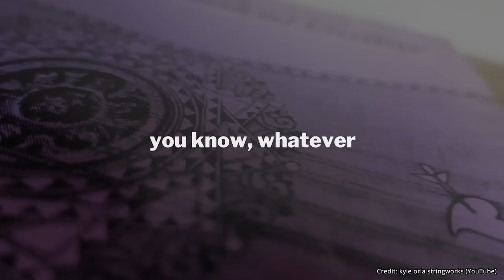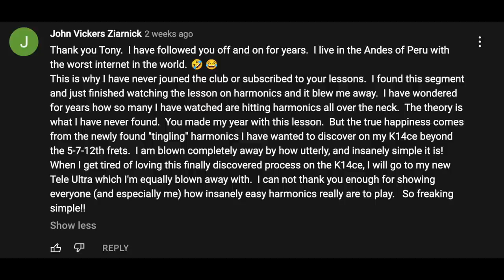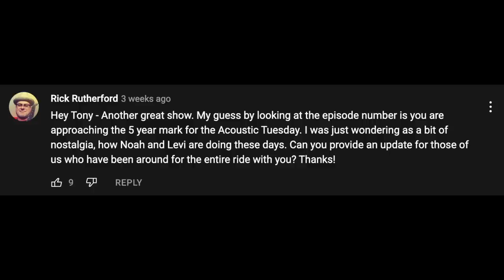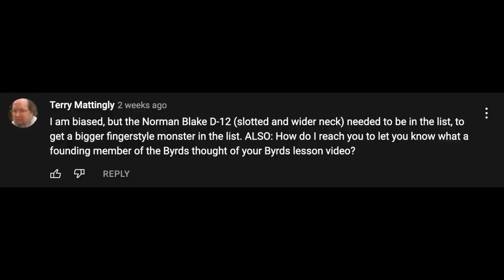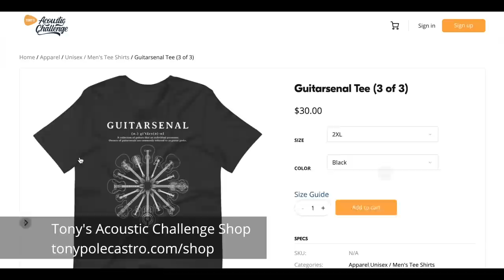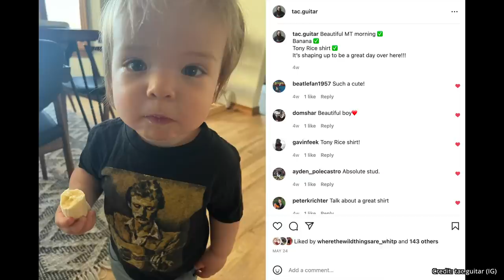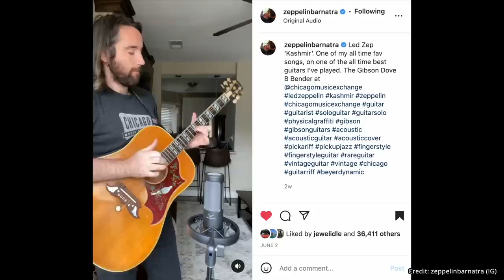Can you Sound Like THIS Acoustic Blues Legend? ★ Acoustic Tuesday 246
Charlie Parr is one of the most under-the-radar living guitar legends out there. He's known for his wild country blues and roots sound. In this video, you'll learn how to sound like this guitar legend and learn some tips and tricks from my years of knowing and playing with him!

​@TheCharlieParr is first and foremost a folk artist. He's incredible talented, humble, and dedicated to carrying on the traditions of folk music. Whether its hill country blues or a one of his original compositions, I highly recommend you check out Charlie Parr!

Once you've gotten a taste of his sound, you're probably wondering how you can incorporate his techniques and style into your own playing. Luck for you, that's why I made this episode. I'll be serving 10 guitar lessons to help you emulate Charlie Parr.

But more importantly, you'll learn how to find your own sound via the wisdom of Charlie Parr — just watch the video and you'll know what I mean!

00:00 - Intro
02:21 - Charlie Parr Guitar Lesson 1
04:57 - Charlie Parr Guitar Lesson 2
05:59 - Charlie Parr Guitar Lesson 3
09:33 - Charlie Parr Guitar Lesson 4
12:03 - Charlie Parr Guitar Lesson 5
14:45 - Charlie Parr Guitar Lesson 6
16:31 - Charlie Parr Guitar Lesson 7
17:27 - Charlie Parr Guitar Lesson 8
19:26 - Charlie Parr Guitar Lesson 9
20:26 - Charlie Parr Guitar Lesson 10
23:55 - TAC Guitar Lick Challenge
29:41 - Comment Roundup
24:50 - Guitarsenal
38:23 - Acoustic Guitar News